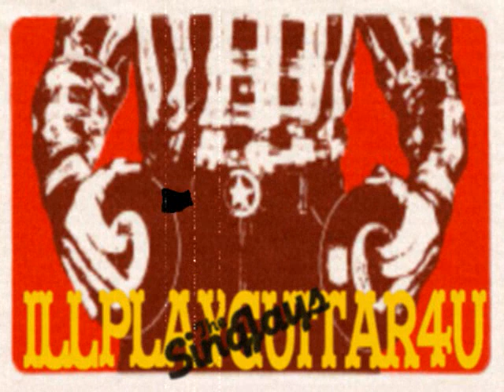Pad Anthony - Death To A Sound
all dem soundbwoy drum pan sound dem ah fe be disciplined, and ini PUPPA MUSIC ah go tek disciplinary action SEEEEEEN!!

Special requess fe all soundboys pon de cornah